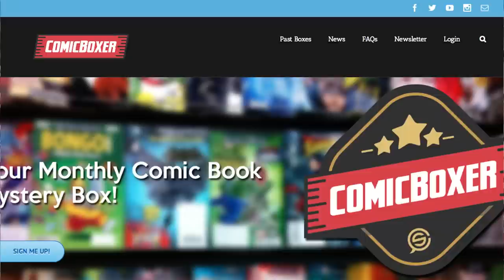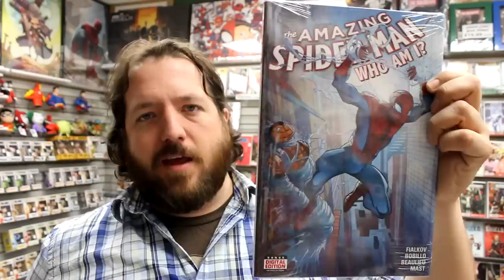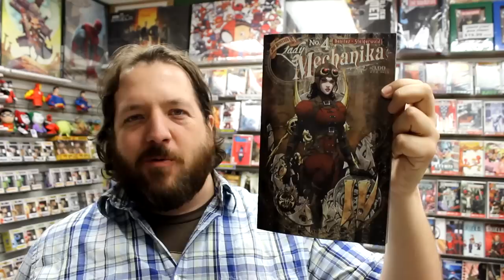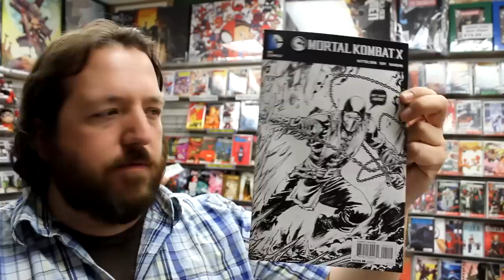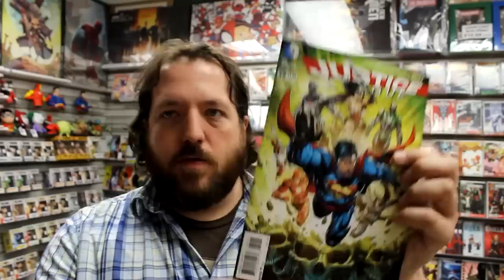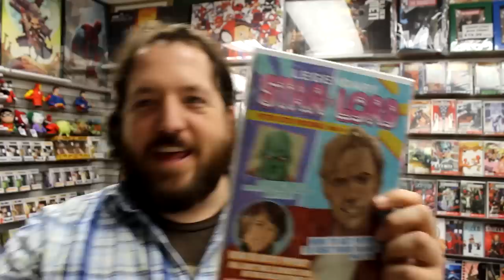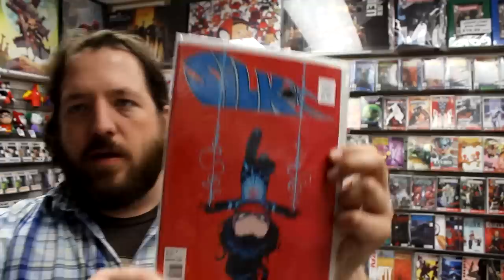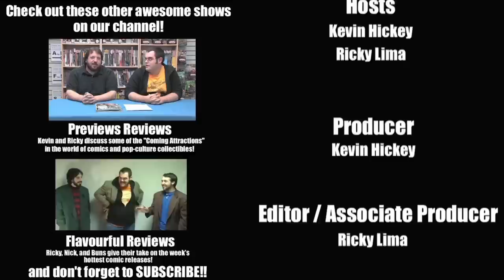Silk #1, Lady Mechanika #4, Justice League #39, more! Unboxing Wednesdays 225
Unboxing our weekly shipment of comic books and other merchandise on sale Wednesday February 18, 2015. Highlights include Silk #1, Lady Mechanika #4, Justice League #39, Batman and Robin #39, Ei8ht #1, Multiversity Mastermen, and much more!

CONTEST! Win a copy of Silk #1! Watch to find out how to enter! Did you win? for info!

for all other publishers

Items received this week include:
ALL NEW CAPTAIN AMERICA #4
ALL NEW CAPTAIN AMERICA FEAR HIM #3 (OF 4)
AMAZING SPIDER-MAN HC WHO AM I
AUTUMNLANDS TOOTH & CLAW #4
AVENGERS WORLD #17 TRO
AXIS CARNAGE AND HOBGOBLIN TP
BATGIRL #39
BATGIRL #39 HARLEY QUINN VAR ED
BATMAN AND ROBIN #39
BATMAN AND ROBIN #39 HARLEY QUINN VAR ED
BATMAN SUPERMAN #19 COMBO PACK
BATMAN SUPERMAN #19 HARLEY QUINN VAR ED
BATMAN SUPERMAN #19 VAR ED ($7.99)
BATWOMAN #39
BITCH PLANET #3
CAPTAIN AMERICA AND MIGHTY AVENGERS #5
CIVIL WAR PRELUDE TP NEW WARRIORS
CONSTANTINE TP VOL 03 THE VOICE IN THE FIRE (N52)
DAMIAN SON OF BATMAN TP (N52)
DC BATMAN AUTO FIG MAG #51 DETECTIVE #233 ($24.99)
DC BATMAN AUTO FIG MAG #52 FOREVER MOVIE BOAT ($24.99)
DC COMICS NEW 52 NIGHTWING AF ($29.99)
DC SUPERHERO CHESS FIG COLL MAG #75 GL JOHN STEWART ($19.99)
DC SUPERHERO CHESS FIG COLL MAG #76 ATOMICA BLACK PAWN ($19.99)
DC SUPERHERO CHESS FIG COLL MAG #77 KID FLASH WHITE KNIGHT ($19.99)
DEADLY CLASS #1
DEATHLOK #5
DOCTOR WHO 10TH #7
DRIFTER #4
EARTH 2 WORLDS END #20
EI8HT #1 (OF 5) OUTCAST
FABLES #149
GOD IS DEAD #29
GREEN LANTERN NEW GUARDIANS #39
INFINITE CRISIS FIGHT FOR THE MULTIVERSE #8
INJUSTICE GODS AMONG US YEAR THREE #10
INVINCIBLE #117
IRON FIST LIVING WEAPON #9
IVAR TIMEWALKER #2
IXTH GENERATION #2
JUSTICE LEAGUE #39
JUSTICE LEAGUE #39 COMBO PACK
JUSTICE LEAGUE #39 HARLEY QUINN VAR ED
JUSTICE LEAGUE #39 VAR ED ($7.99)
KITCHEN #4 (OF 8)
LADY KILLER #1 (2ND PTG)
LADY MECHANIKA #4 (OF 5)
LADY MECHANIKA #4 (OF 5) VAR ($14.99)
LAZARUS #15
LEGENDARY STAR LORD #9 BV
LEGENDARY STAR LORD #9 COSMICALLY ENHANCED VAR BV ($14.99)
LEGENDARY STAR LORD #9 NOTO VAR BV ($6.99)
LETTER 44 #14
LOKI AGENT OF ASGARD #11
LUMBERJANES #11
MAGNETO #15
MARVEL CHESS FIG COLL MAG #26 QUICKSILVER WHITE PAWN ($19.99)
MARVEL CHESS FIG COLL MAG #27 GREEN GOBLIN BLACK KING ($19.99)
MARVEL FACT FILES SPECIAL #6 INCREDIBLE HULK ($39.99)
MARVEL JUBILEE BISHOUJO STATUE ($84.99)
MARVEL UNIVERSE GUARDIANS OF GALAXY #1 (OF 4)
MEGA MAN #46
MERCY THOMPSON #5 (OF 6)
MILES MORALES ULTIMATE SPIDER-MAN #10
MOON KNIGHT #12
MORTAL KOMBAT X #1 2ND PTG
MPH #5 (OF 5)
MS MARVEL #12
MULTIVERSITY MASTERMEN #1
MULTIVERSITY MASTERMEN #1 BLACK & WHITE VAR ED
MULTIVERSITY MASTERMEN #1 KUDER VAR ED ($9.99)
NEW 52 FUTURES END #42 (WEEKLY)
NOVA #27
PATHFINDER ORIGINS #1 (OF 6)
PETER PANZERFAUST #23
PLUNDER #1
POCKET POP HARLEY QUINN VINYL FIG KEYCHAIN ($7.99)
POP GHOSTBUSTERS STAY PUFT VINYL FIG ($19.99)
POP HOBBIT 3 SAURON VINYL FIG
POP HOBBIT 3 SMAUG 6IN VINYL FIG ($19.99)
POP RIDES TMNT TURTLE VAN/PIZZA MIKEY VIN FIG ($37.99)
POP STAR WARS BOBA FETT VINYL FIG
POP SUPERNATURAL CROWLEY VINYL FIG
POP SUPERNATURAL DEAN WINCHESTER VINYL FIG
REYN #2
ROCKET RACCOON #8
ROCKET RACCOON #8 PONSOR VAR ($9.99)
RUMBLE #3
SAVAGE DRAGON #202
SECRET IDENTITIES #1
SENSATION COMICS FEATURING WONDER WOMAN #7
SHE-HULK #12
SHE-HULK #12 ANKA FINAL ISSUE VAR ($4.99)
SILK #1
SILK #1 YOUNG VAR ($6.99)
SILVER SURFER #9
SONIC UNIVERSE #72
SONS OF ANARCHY #18
SPARKS NEVADA MARSHAL ON MARS #1 (OF 4)
STORM #8
STORM TP VOL 01 MAKE IT RAIN
SUPERGIRL #39
SUPERGIRL #39 HARLEY QUINN VAR ED
SUPERMAN WONDER WOMAN #16
SUPERMAN WONDER WOMAN #16 HARLEY QUINN VAR ED
TEEN TITANS #7
TEEN TITANS #7 HARLEY QUINN VAR ED
TEEN TITANS GO #8
THE VALIANT #3 (OF 4)
TMNT MYSTERY MINIS SERIES 1
TRINITY OF SIN #5
TWILIGHT ZONE #12
UNCANNY X-MEN #31
UNITED STATES OF MURDER INC #6
UNITY #15
WOLVERINES #7
WONDER WOMAN #39
WONDER WOMAN #39 HARLEY QUINN VAR ED

Stadium Comics is located at:
499 Main St. South
Brampton, ON L6Y 1N7